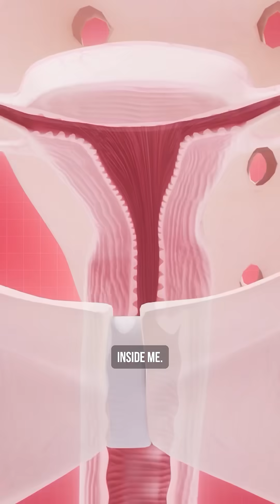If you get periods watch this video